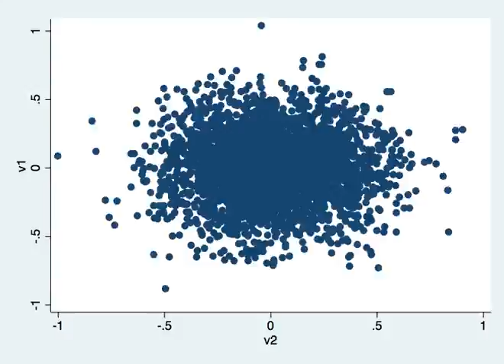statdoc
The statdoc logo.